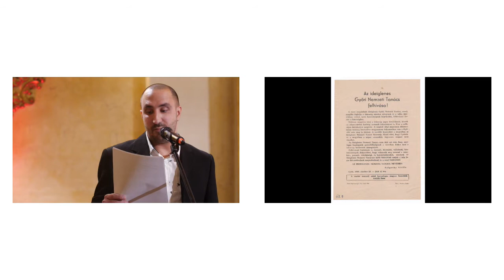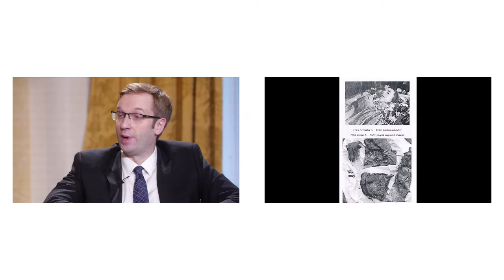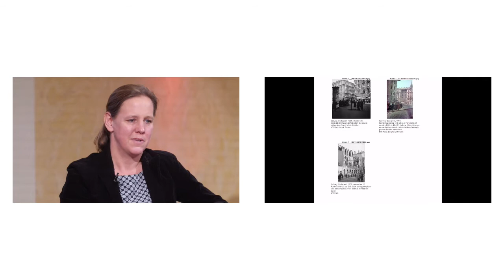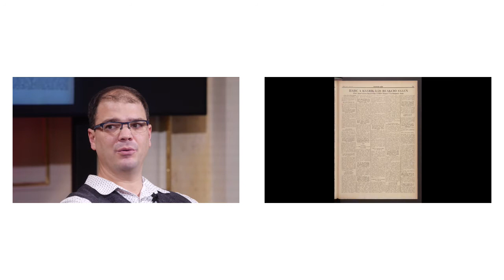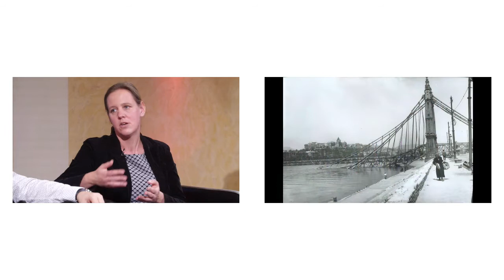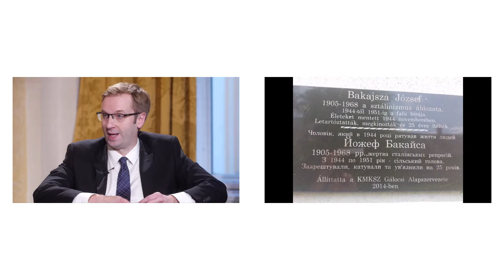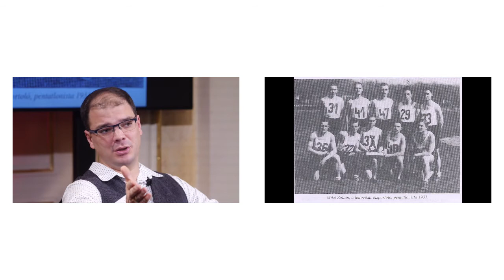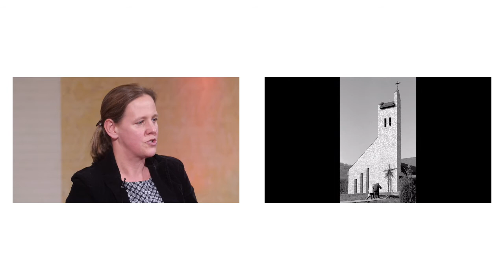Magyar hősök - Kötetbemutató beszélgetés a Petőfi Irodalmi Múzeumban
Magyar hősök - Elfeledett életutak a 20. századból
Szerkesztő: Czókos Gergely, Kiss Réka, Máthé Áron, Szalai Zoltán

Kötetbemutató beszélgetés a szerkesztőkkel:
dr. Kiss Rékával, a Nemzeti Emlékezet Bizottságának elnökével,
dr. Máthé Áronnal, a Nemzeti Emlékezet Bizottságának elnökhelyettesével,
dr. Szalai Zoltánnal, a Mathias Corvinus Collegium főigazgatója.
A beszélgetést vezeti: Serfőző Krisztina kulturális szerkesztő.

A kötetben különböző karakterű emberek lépnek színre. Szerepelnek benne a vészkorszak embermentői, a nácikkal szembeni ellenállók, a kommunista hatalomátvétel ellen küzdők, 1956-os forradalmárok és szabadságharcosok, anyaországbeli, valamint erdélyi, kárpátaljai, délvidéki és felvidéki magyar papok, politikusok és értelmiségiek. Hogy mégis mi köti össze a szerteágazó életutakat? A határhelyzetekben tanúsított kockázatvállalás. A könyv szereplőinek túlnyomó többsége mindkét totalitárius ideológia, a nácizmus és a kommunizmus ellen fellépett, sokuk története a tragikus időkben mutatott bátor viselkedésük ellenére a szélesebb közönség előtt mégis mindmáig ismeretlen. Portréjuk közreadásával részben adósságot is törlesztünk annak érdekében, hogy helytállóink emléke velünk maradjon.

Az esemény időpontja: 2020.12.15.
Helyszín: Petőfi Irodalmi Múzeum, Budapest